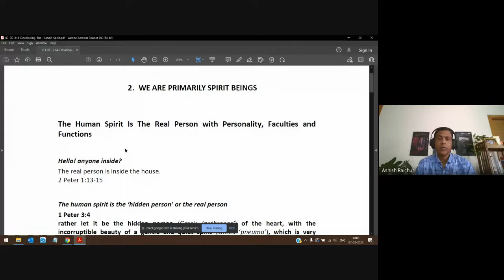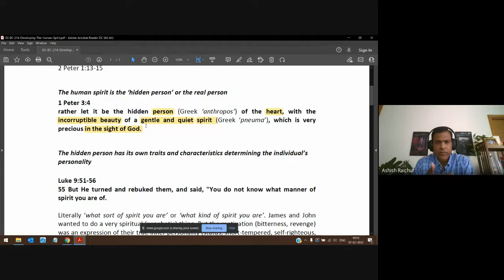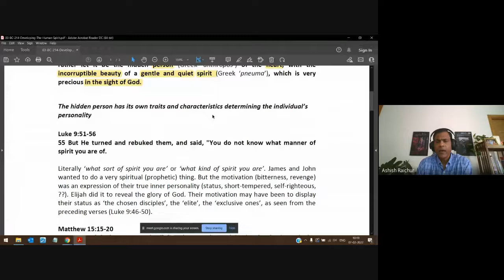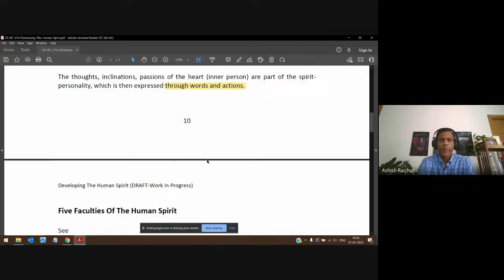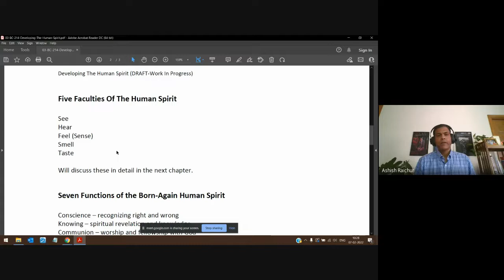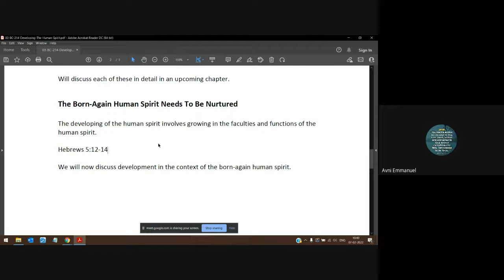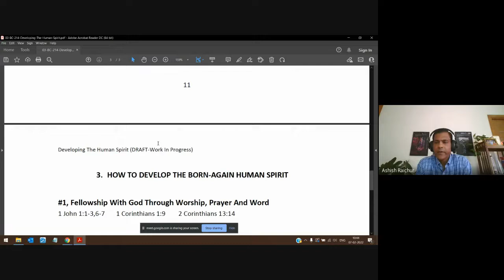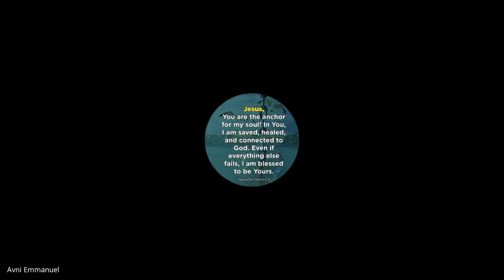Developing the Human spirit | Lecture 4 : BC214-DHS-20220207